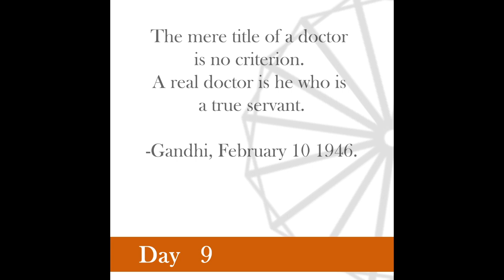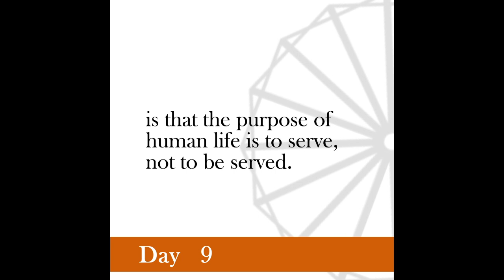Nonviolence Daily | Day 9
The mere title of a doctor is no criterion. A real doctor is he who is a true servant.
-Gandhi, February 10 1946.